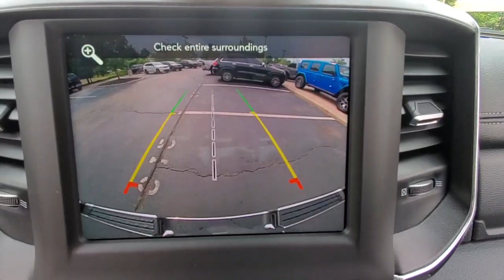2021 Ram 1500 available in Dublin, Columbus, Delaware, OH 32148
Billet Silver Metallic Clearcoat New 2021 Ram 1500 available in Dublin, Ohio at Crown CDJR Dublin. Servicing the Columbus, Delaware, Powell, Westerville, OH area.

#1 Seat Foam Cushion 10 Speakers 3 Rear Seat Head Restraints 3.21 Rear Axle Ratio 4 Way Front Headrests 48V Belt Starter Generator 4-Wheel Disc Brakes 8.4 Touchscreen Display ABS brakes Adjustable pedals Air Conditioning Alloy wheels AM/FM radio: SiriusXM Apple CarPlay Apple CarPlay/Android Auto Audio memory Auto High Beam Headlamp Control Auto-dimming door mirrors Auto-dimming Rear-View mirror Automatic temperature control Brake assist Bumpers: chrome Chrome Exterior Mirrors Compass Delay-off headlights Driver door bin Driver Seat Memory Driver vanity mirror Dual front impact airbags Dual front side impact airbags Electronic Stability Control For More Info Call Front anti-roll bar Front Center Armrest w/Storage Front dual zone A/C Front fog lights Front License Plate Bracket Front reading lights Front Seat Back Map Pockets Front wheel independent suspension Fully automatic headlights Garage door transmitter Google Android Auto GPS Antenna Input Heated door mirrors Heated Front Seats Heated front seats Heated Steering Wheel Heated steering wheel Illuminated entry Integrated Center Stack Radio Integrated Voice Command w/Bluetooth Laramie Level A Equipment Group Leather steering wheel Leather Trim 40/20/40 Bench Seat Low tire pressure warning Manufacturers Statement of Origin Memory seat MOPAR Front & Rear Rubber Floor Mats Occupant sensing airbag Outside temperature display Overhead airbag Overhead console Panic alarm ParkSense Front/Rear Park Assist w/Stop ParkView Rear Back-Up Camera Passenger door bin Passenger vanity mirror Pedal memory Power 4-Way Driver Lumbar Adjust Power 4-Way Passenger Lumbar Adjust Power 8-Way Driver & Passenger Seats Power door mirrors Power driver seat Power passenger seat Power steering Power windows Quick Order Package 27H Laramie Radio data system Radio: Uconnect 4 w/8.4 Display Rear 60/40 Folding Split Recline Seat Rear anti-roll bar Rear seat center armrest Rear step bumper Rear Wheelhouse Liners Rear window defroster Remote keyless entry Remote Tailgate Release Security system SiriusXM Radio Service SiriusXM Satellite Radio Speed control Split folding rear seat Steering wheel mounted audio controls Tachometer Tailgate Ajar Warning Lamp Telescoping steering wheel Tilt steering wheel Traction control Trip computer Turn signal indicator mirrors Variably intermittent wipers Ventilated Front Seats Ventilated front seats Voltmeter Wheels: 18 x 8 Aluminum Base Painted. $557 off MSRP!brbrBillet Silver Metallic Clearcoat 2021 Ram 1500 Laramie 4WD HEMI 5.7L V8 Multi Displacement VVT eTorquebrbrbrAwards:br  * Motor Trend Automobiles of the year